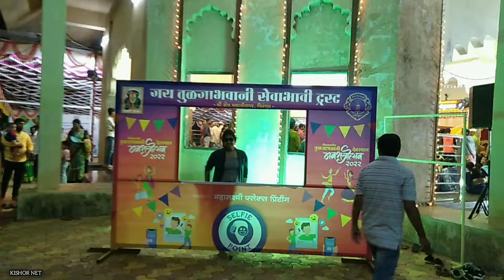Pirangut Shri Tuljabavani Mandir Pune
I visited in Pirangut Village in pune city ,

Shri Tuljabavani Mandir is very old temple in Pirangut, crowded place, specialy Navratri mostly people visited this place

this is Shivkalin old temple, must visit